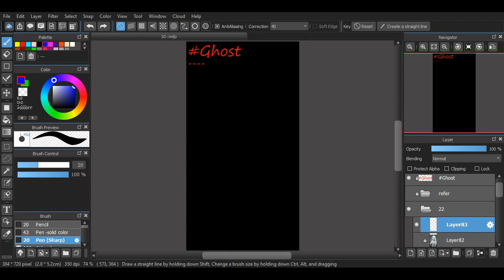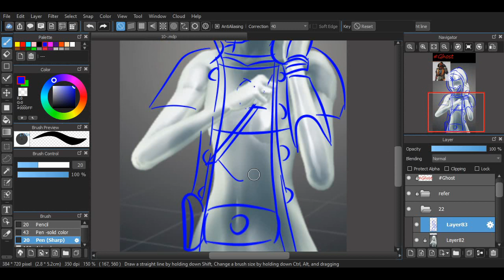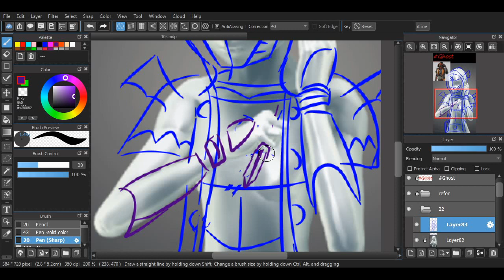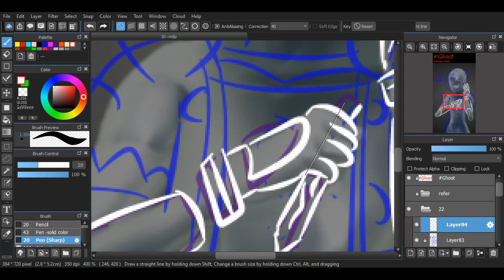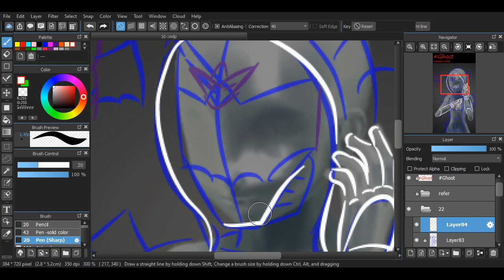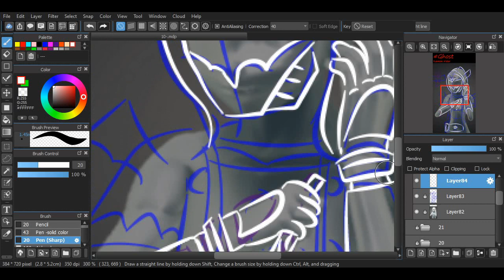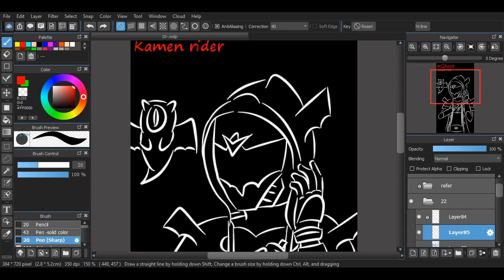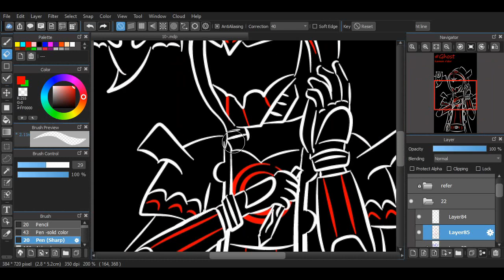Inktober 2019 Day 22 Kamen rider Ghost Vlad form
Here is Kamen Rider Ghost Vlad Damashii
i dont know much about the serios,i kinda wacht Build but dint keep up when the show was. near end(i think)...maybe becouse i want to let eps come and bing wacht ...
But i may give a try agan ...

Do any of may ocassional subs from original 151 know what is kamen rider ? Common down Aloha